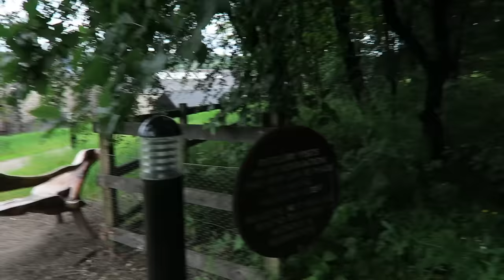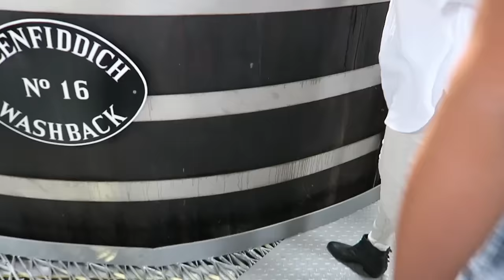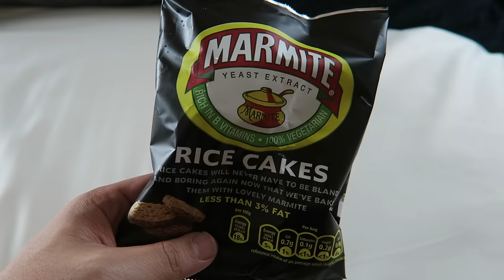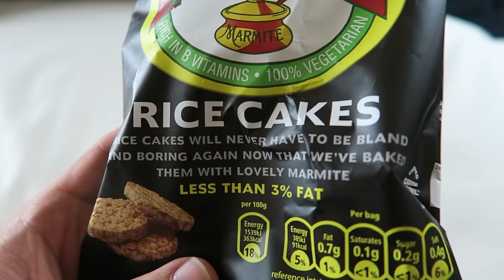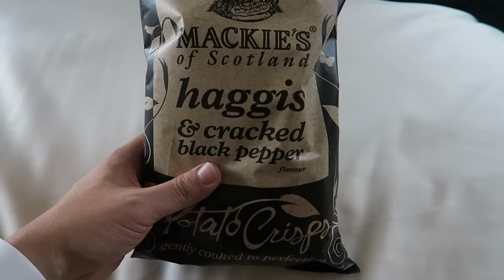Foolish Americans try Scotch whisky and local snacks in Scotland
Christine, John, Teresa, and Sang take a road trip from Edinburgh to Dufftown, where they’d planned to tour local Speyside distilleries.  Their adventures take a wrong turn when they get rejected by the first distillery.  They drown their sorrows in an array of Scottish snacks (which they’d picked up in the last episode), but not before going on the hunt for whisky first.

Pro Tip: MAKE SURE you book the tours for some of the scotch distilleries.